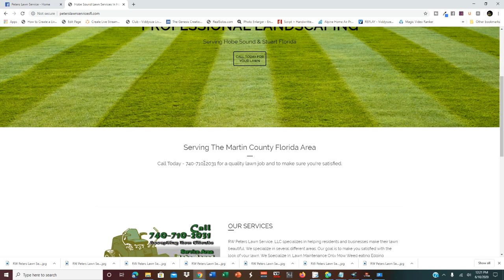Get the Best Lawn Service heritage ridge golf hobe sound fl